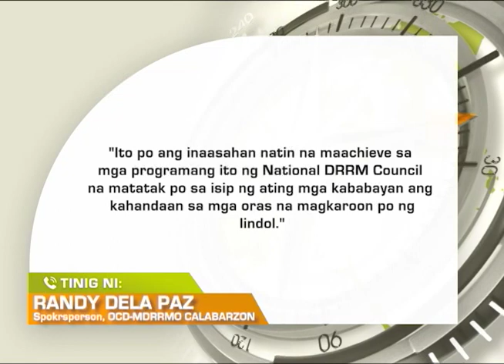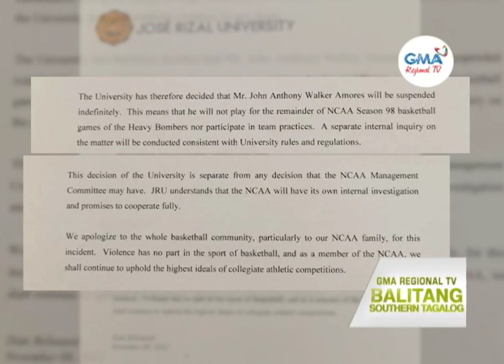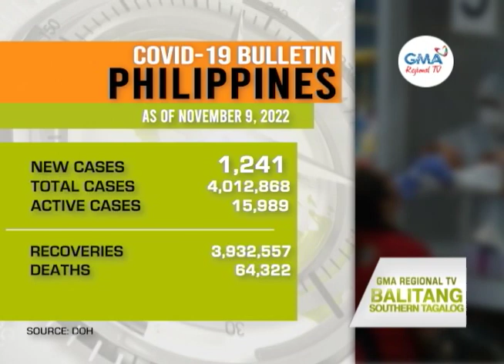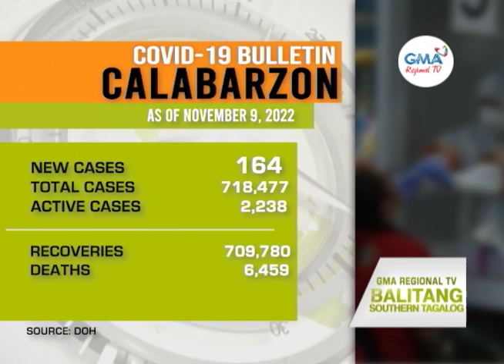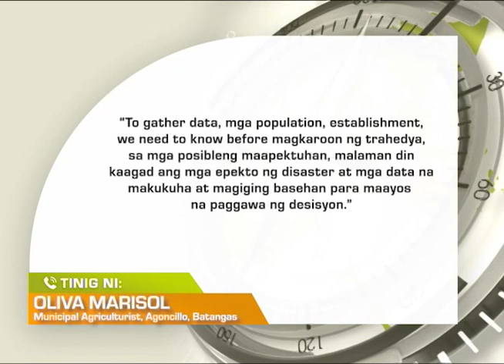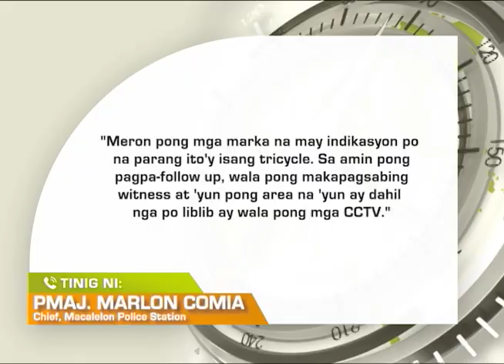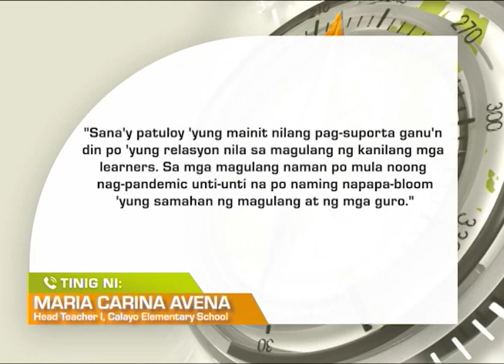Balitang Southern Tagalog: November 10, 2022